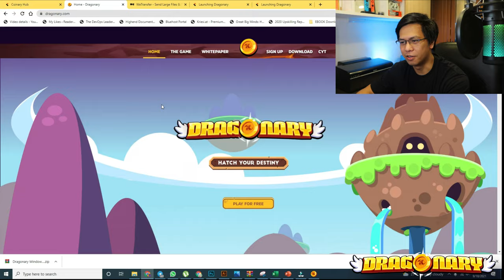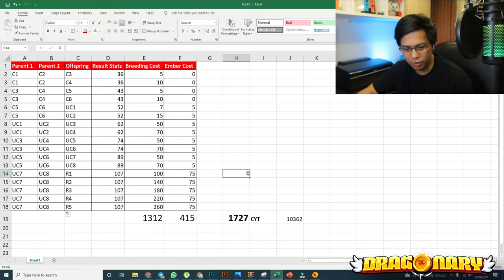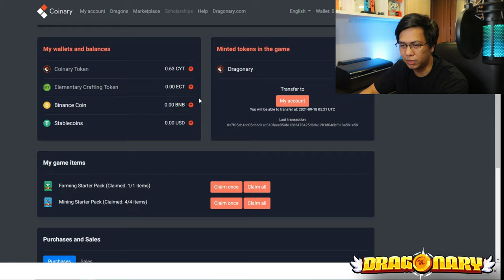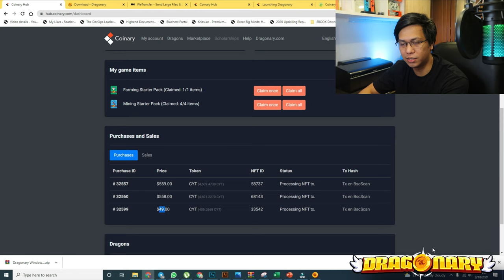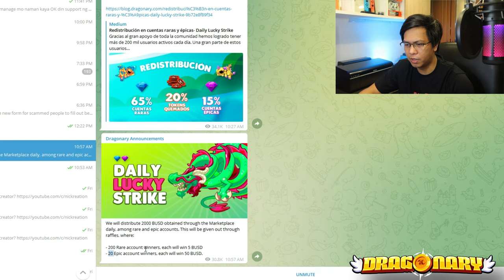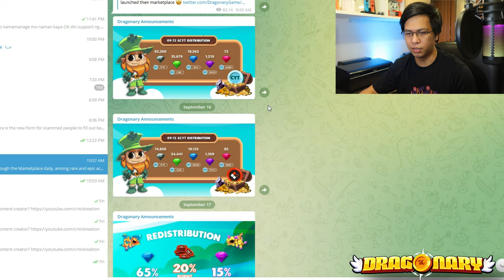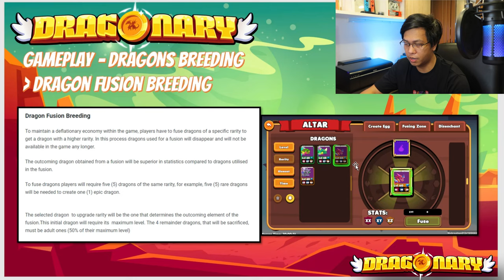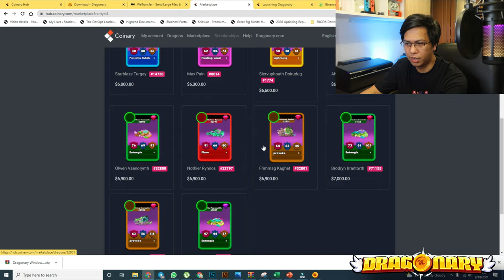Dragonary Rare to EPIC Account + Updates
This video will provide my updates regarding my experience in dragonary especially my path from rare to epic account.